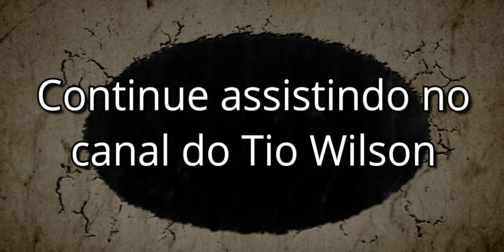Tio Wilson em Perdidos no Tempo - TRAILER - aventura completa na descrição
Tio Wilson inventou a Máquina do tempo e agora está perdido no tempo junto com as crianças acompanhe essa incrivél aventura dividida em 3 partes. No link abaixo você consegue acompanhar a aventura completa...

Revelando o novo mascote do canal do Tio Wilson O novo mascote do canal do Tio Wilson Desenhando Olaf parte 1
Tags Extras:
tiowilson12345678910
@euglorificoadeus @canaldotiowilson @canaldowilson ok